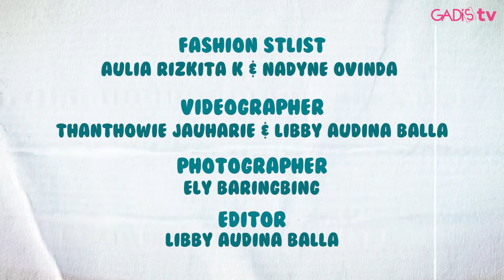Let’s Rock The Denim!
Beberapa look hasil dari mix & match denim berikut ini bisa menginspirasi kamu dalam bergaya casual yet stunning, girls! Let’s check ‘em out!

Models: @sharcastic @alishanaiya @raniasalsabilaazzahra @niritafaradillaa

Produser & Creative Advisor: @indriwuland
Videographer: @thanthowiej @lalalibbyy_
Video Editor: @lalalibbyy_
Photographer: @elybaringbing
Fashion Stylists: @auliarizkita.k @ovindaditya
Wardrobe: @ara.bysyarah
MUA: @ajengfateema @ireyysha

Dapatkan akses VIP melalui YouTube channel GADISmagz. Mulai dari behind the scene pemotretan, seleb nyanyi live, beauty tutorial, sampai tips-tips soal self-development!